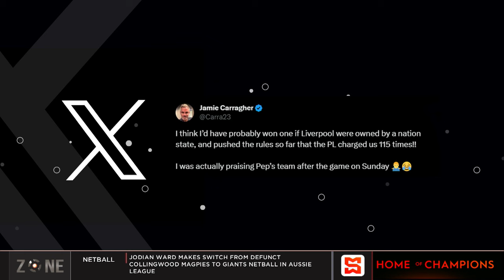Can Man City achieve EPL 4-peat? No team has ever won the EPL 4 seasons in a row, Zone EPL review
The Zone reviews the English Premier League.